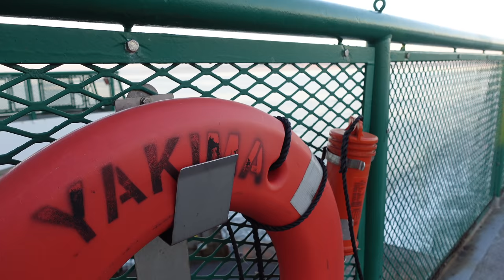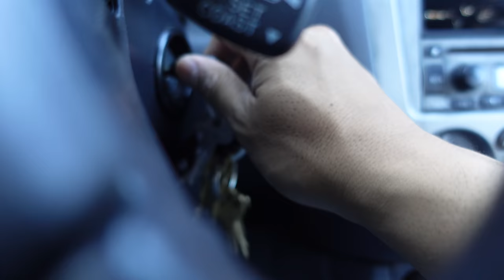MUST TRY SHARK RECIPE Catch and Cook Spiny Dogfish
Out on Lopez Island! Anthony invited us to Eden Wild Boutique Inn to experience Lopez Island. We cooked up the spiny dogfish Jocelyn caught in the Puget Sound.

Thanks to Anthony for inviting us to the beautiful island!